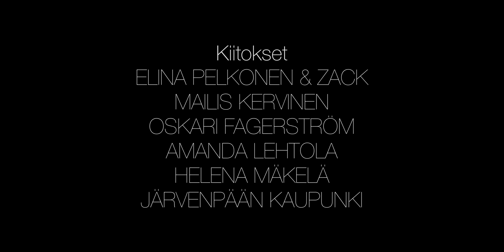Pariton - Elokuvataiteen jatkokurssin lyhytelokuva 2018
Pariton on Järvenpään lukion elokuvataiteen jatkokurssilla vuonna 2018 valmistunut lyhytelokuva ihmissuhteista.

KU13 - kurssin opettajana Sakari Mäkelä
ÄI22 - kurssin opettajana Tuija Töyräs

ROOLEISSA
Iines Luotonen
Leevi Hintikka
Tuomas Härmä
Sakari Mäkelä

TYÖRYHMÄ
Ohjaus - Ville Salonen
Käsikirjoitus -  Iines Luotonen
Tuottaja - Sakari Mäkelä
Kuvaus - Eelis Soikkeli
Äänitys - Juuso Honkamäki
Leikkaus - Eelis Soikkeli
Leikkausassistentti - Ville Salonen
Grafiikka - Eelis Soikkeli
Värimäärittely - Sakari Mäkelä
Kuvaussihteeri - Heidi Björnman
Äänimentori - Markus Hirvelä
Musiikki - Tony Andersson

KIITOKSET
Elina Pelkonen ja Zack
Mailis Kervinen
Oskari Fagerström
Amanda Lehtola
Helena Mäkelä
Järvenpään kaupunki

Sovimme porukalla, että paremman näkyvyyden toivossa (ja ohjaajana :D) laitettiin tämä elokuva kanavalleni. Tämä on kaikkien yhteispeliä ja jokainen pisti oman panoksensa omalla osa-alueellaan tätä tehdessä! Kiitos kaikille paljon! Tän tekeminen oli hieno kokemus!